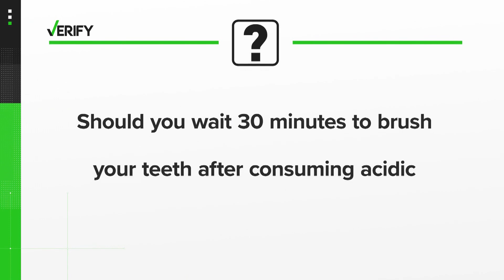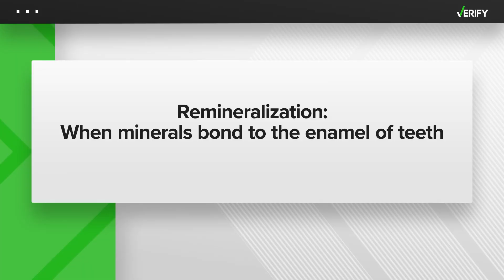VERIFY: Why you should wait 30 minutes after eating to brush your teeth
Dentists at the Columbia University Irving Medical Center and the Mayo Clinic say people should wait about 30 minutes to brush their teeth after consuming acidic foods or drinks. Acids weaken tooth enamel — the protective outer layer of the tooth — and brushing too soon can remove it, which can increase the risk of tooth decay.

“Foods and beverages that are high in acids wear away the enamel that protects your teeth,” the American Dental Association says on its website. “This changes the appearance of your teeth and opens the door for bacteria that can cause cavities or infection.”

North Boulder Dental Group explains that people’s teeth go through two processes known as demineralization and remineralization every day. Demineralization occurs when bacteria from the foods and drinks we consume throughout the day create acid that attacks the enamel of teeth.

Meanwhile, tooth remineralization happens when vital minerals found in saliva, such as calcium and phosphate, bond to the teeth to fill in the weakened areas of enamel that are broken down over time by acids and plaque. Dentists say waiting about 30 minutes to brush after consuming acidic foods or drinks allows tooth enamel to remineralize and build itself back up.